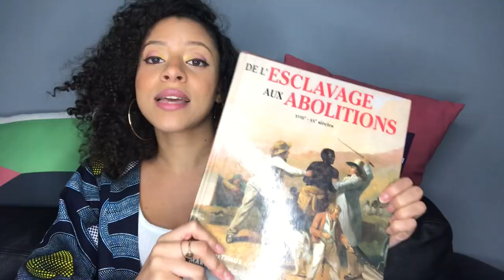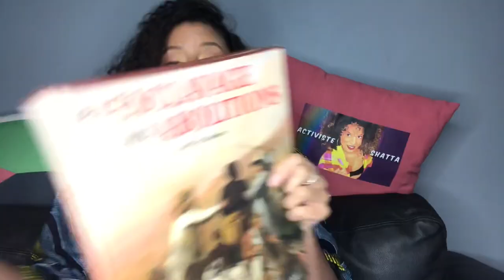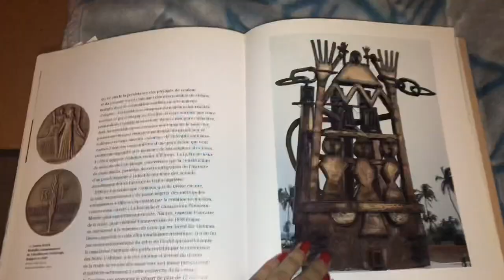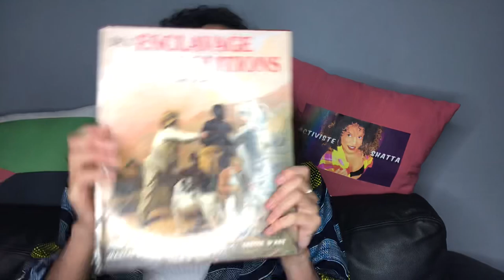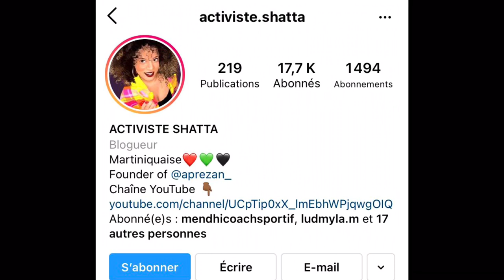Parlons du livre « De l’esclavage aux abolitions »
Bonsoir !
On se retrouve aujourd'hui pour une vidéo dans laquelle je vous partage mon avis sur le livre  " De l'esclavage aux abolitions" de Jean Metellus et Marcel Dorigny
Bonne écoute,
Activiste Shatta

Pour me soutenir financièrement, tu peux passer sur ma page Utip